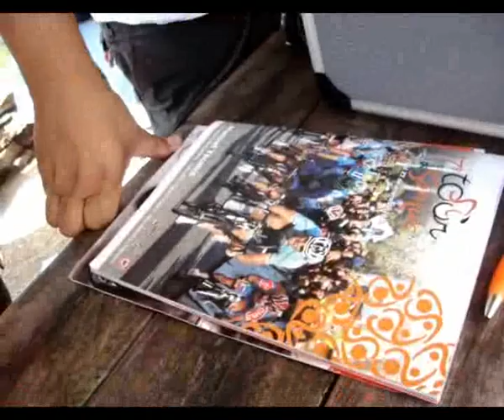TSL2013 - Mario Sabato (90Sport)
Mario Sabato es un reconocido periodista especialista en ciclismo que desde hace mas de 15 años sigue a esta disciplina. 90Sport realizo la cobertura del Tour de San Luis 2013 para Social Club 985 y Mario nos regalo importantes  conceptos. Para quienes deseen seguirlo, su cuenta de twitter es @mario_sabato.